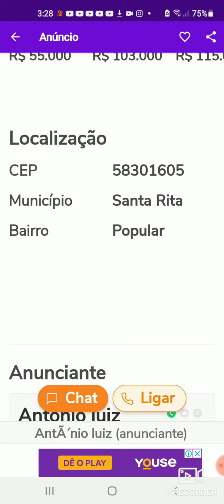Chevrolet D10 ano 1984 à venda vem em Santa Rita Paraíba